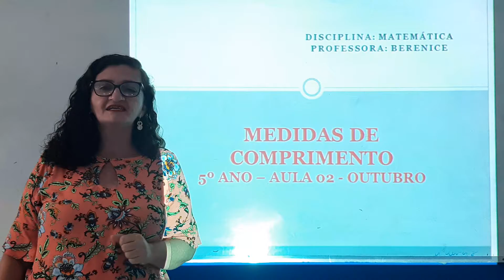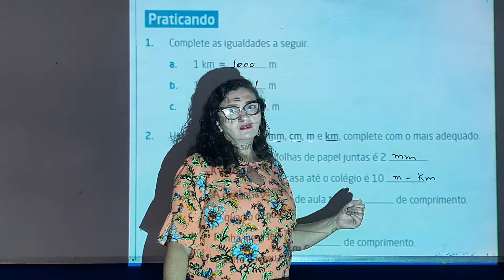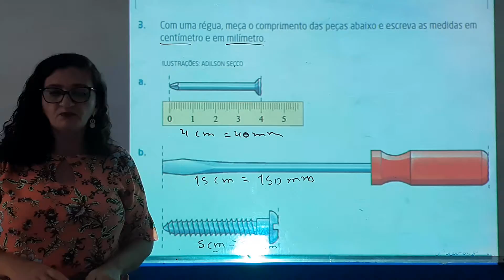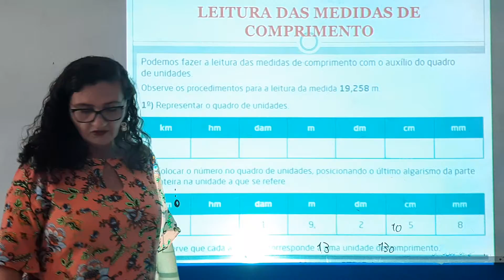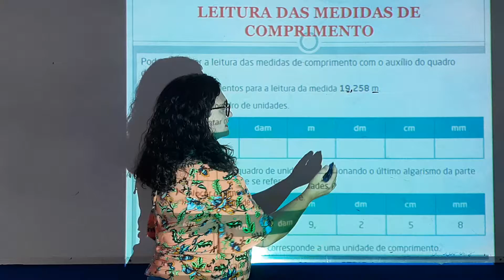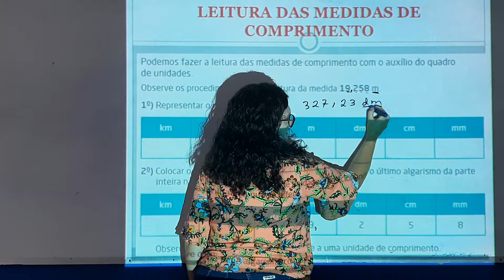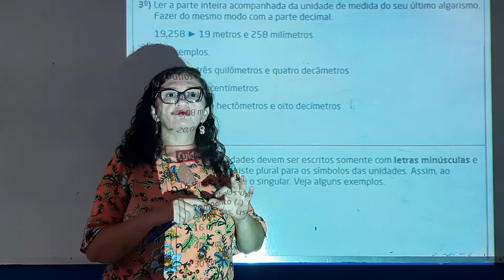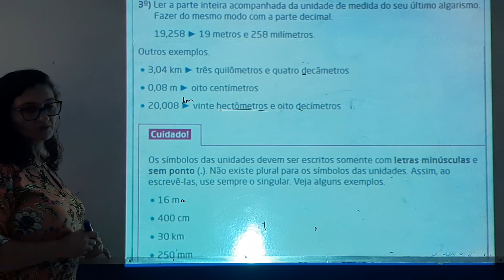Aula de Matemática do 5° Ano (23/11/2020)